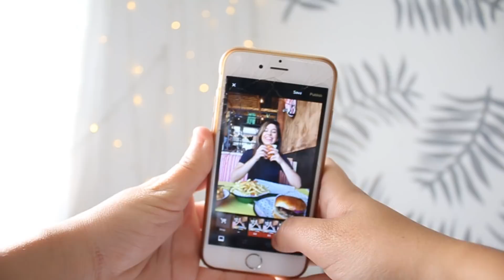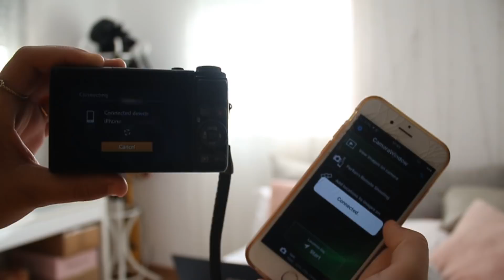כל הטיפים שלי לאינסטוש מסודר ויפה יותר ♥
♥ תקראו אותי ♥

* אין הבטחה להצגת מוצרים בסרטונים.

אינסטגרם:  TALCOBEAUTY
סנאפצ'ט:  TALTAL_C